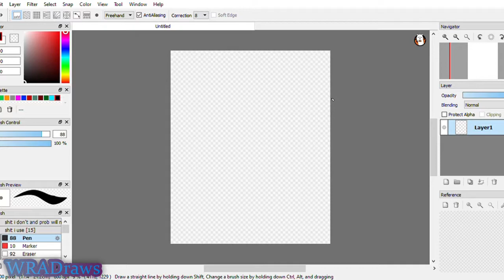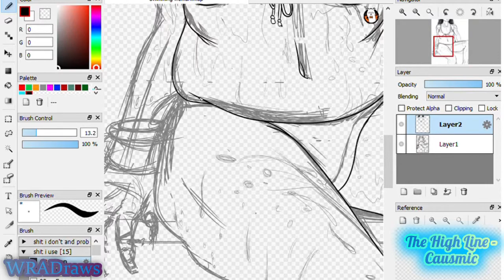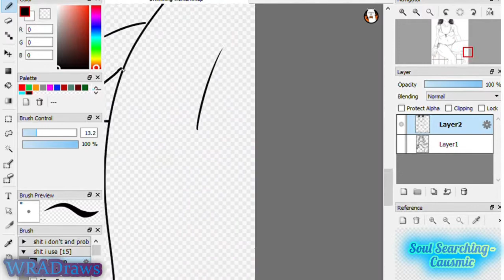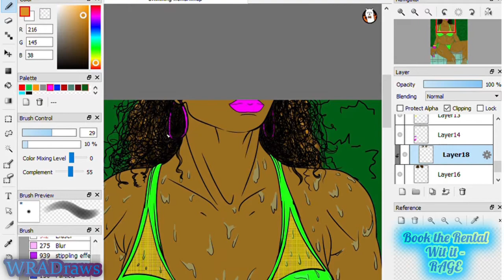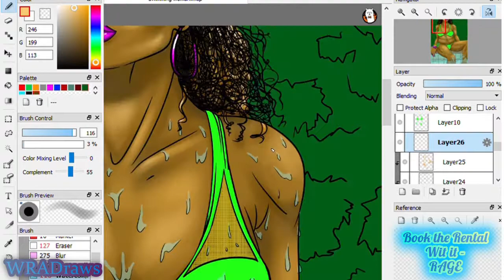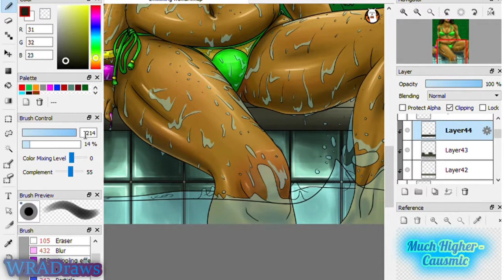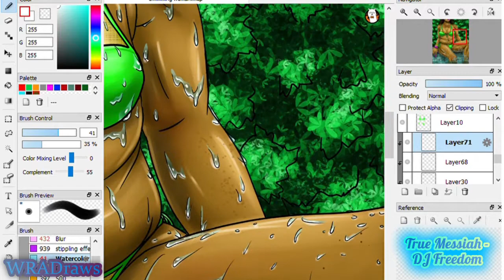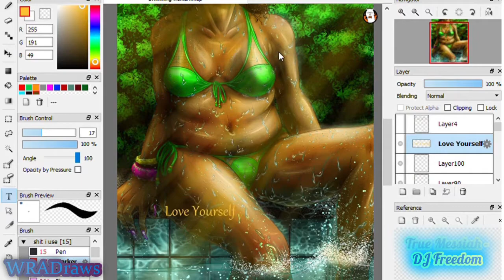{Speedpaint} Love Yourself Process Video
Hello Everyone! This is the finished process video of my drawing that took waaaaay longer than I thought it would to edit but here it is finally!
Free to use Music:
The High Line - Caustic
Soul Searching - Caustic
Book The Rental Wit It - Rage
Much Higher - Caustic
True Messiah - DJ Freedom